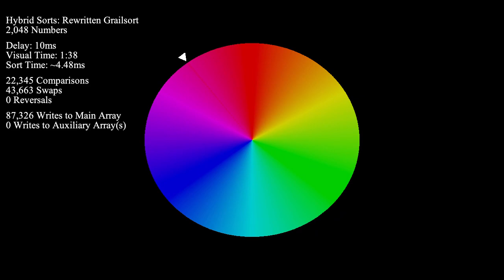Improved Rotations for Grailsort (Slow) - Color Circle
If you want to learn more about this Grailsort project, visit our Discord